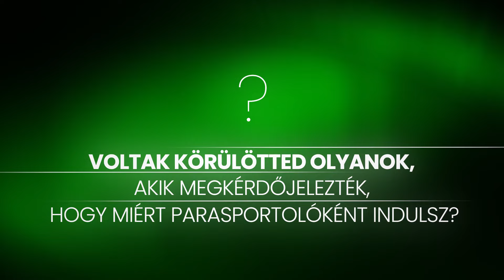Tabuk nélkül Ekler Luca paralimpikonnal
❓ Ti kérdeztétek ❓
🎬 "Tarts velünk egy akadálymentes jövőért!" szemléletformáló programunk keretében életre hívott videósorozatunk Tabuk nélkül szekciójában ezúttal Ekler Luca paralimpikon, olyan tabukérdésekre válaszol amik

🟢 sokunkban felmerültek, de korábban nem mertük megkérdezni,
🟢 érintettként szívesen beszél róla.

Célunk, ezáltal olyan üzenetek átadása a társadalom számára, ami elősegíti a fogyatékossággal élőkkel szembeni sztereotípiák lerombolását. 💚